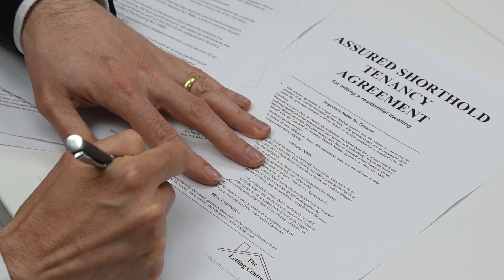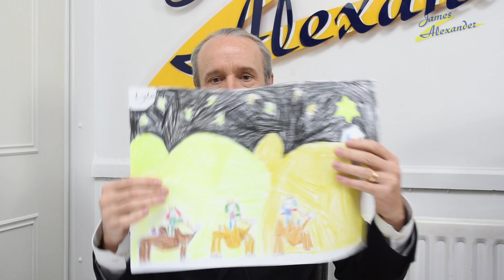Community Events In Norbury 2016 xmas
Whats on in & around Norbury Xmas Events Update